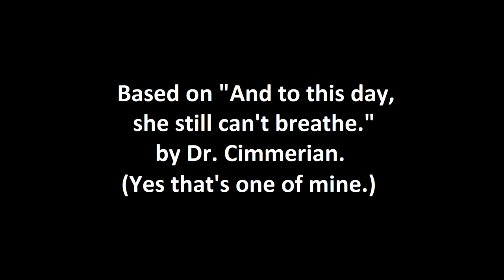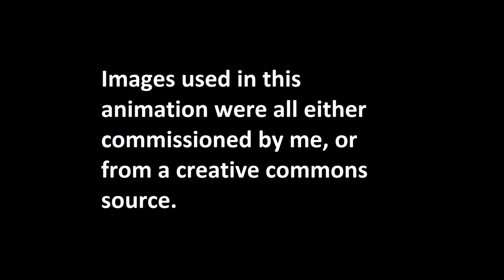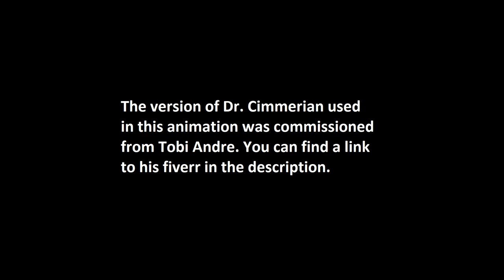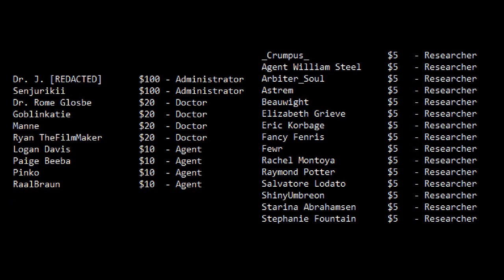SCP Animation: She Still Can't Breathe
I wrote "And To This Day She Still Can't Breathe" back in 2019. I've actually done a reading of it for the channel before, but it struck me as a perfect piece to test out this animation program.

The music used in this video is "Empty Bottle, Empty Bed" by the Mini Vandals.

The design of Doctor Cimmerian was created by Perelka_L.

The animation asset of Dr. Cimmerian was created by Tobi Andre. Their service can be found here (I make no guarantees with regards to quality or trustworthiness. I had a superb experience myself, but I'm not responsible if things go poorly for you.)